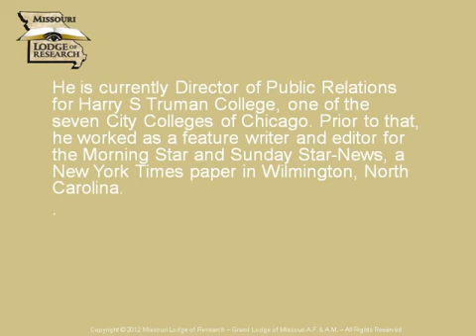MOLOR Truman Lecture Series - Fall 2012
Missouri Lodge of Research Truman Lecture Series - Fall 2012

Clifton Truman Daniel - Growing up Truman